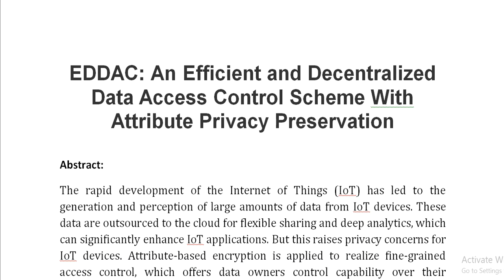EDDAC An Efficient and Decentralized Data Access Control Scheme With Attribute Privacy Preservation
IEEE PROJECTS 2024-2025 TITLE LIST

Support Including Packages
Complete Source Code
Complete Documentation
Complete Presentation Slides
Flow Diagram
Database File
Screenshots
Execution Procedure
Readme File
Video Tutorials
Supporting Softwares
Support Specialization
24/7 Support
Ticketing System
Voice Conference
Video On Demand
Remote Connectivity
Document Customization